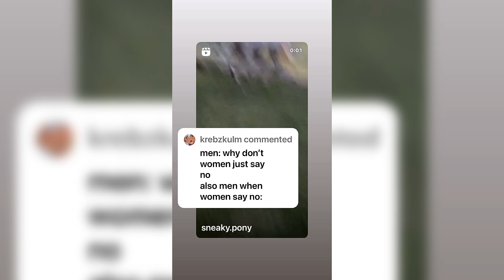January Vlog Clips 2024, Mostly pet stuffs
January Vlog

**If you are a creator on any platform like Youtube, Twitter, Twitch, Instagram or others, knowing your "worth/Values" on social media can be helpful to determine how much you can earn. Check out Social Bluebook, it is what I use to track my values.

Location: Georgia
Skin: Fair, Warm, Dry, and Sensitive.
Camera Used: Canon T6I
Microphone: Rode VideoMic GO LightWeight On-Camera Microphone